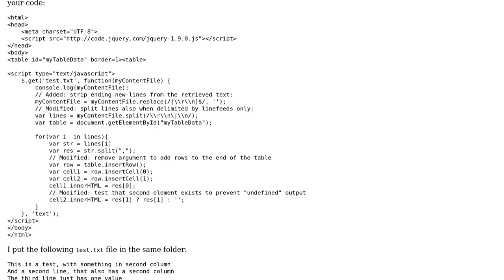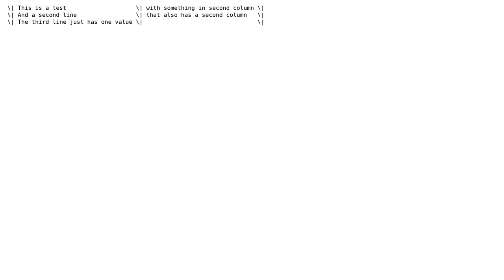Read local file line by line using javascript (2 Solutions!!)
Read local file line by line using javascript

With thanks & praise to God, and with thanks to the many people who have made this project possible! | Content (except music & images) licensed under CC BY-SA | Music | Images & others | With thanks to user user2529462 user trincot user Nvan and the Stack Exchange Network Trademarks are property of their respective owners. You are responsible for your own actions.